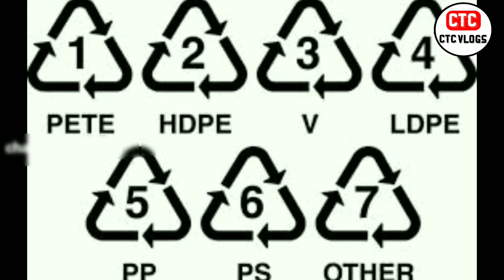ప్లాస్టిక్ బాటిల్స్ గురించి ఆశ్చర్యపరిచే నిజాలు Unknown Facts In Telugu|Plastic Bottles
ప్లాస్టిక్ బాటిల్స్ గురించి ఆశ్చర్యపరిచే నిజాలు Unknown Facts Telugu|Plastic Bottles